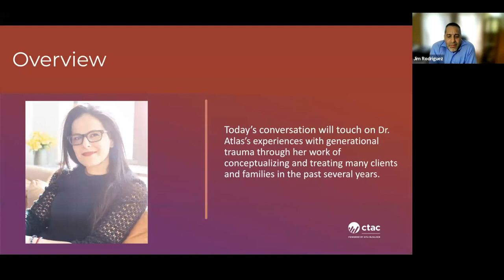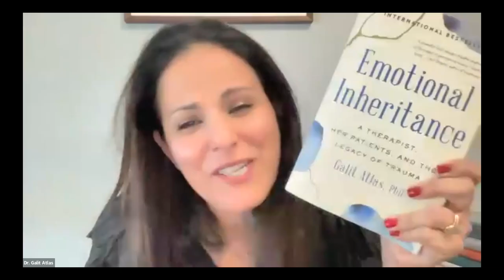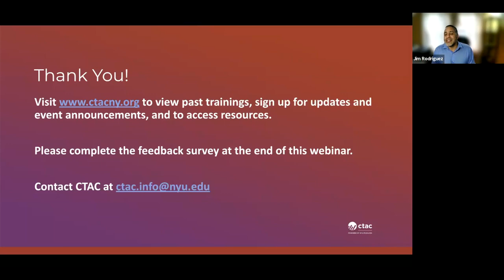A Conversation about Intergenerational Trauma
Inter/Generational trauma is trauma that moves from one generation to the next within families, impacting people in a variety of ways. It can be taught explicitly or learned implicitly through beliefs, behaviors, and attitudes. Oftentimes, a youth, caregiver, or family can be affected by a traumatic event without being present for it (Petion, Chang, et al., 2023). Despite being an important topic, very little is reported about the work of mental health practitioners and the treatment ramifications of inter/generational trauma.

This Mental Health Moment consists of a conversation with Dr. Galit Atlas about her lived experiences with generational trauma and through her work of conceptualizing and treating clients and families in the past several years. Dr. Atlas refers to lifelong struggles as often consisting of the “emotional inheritance” we all carry.